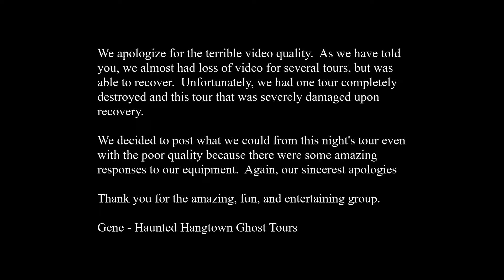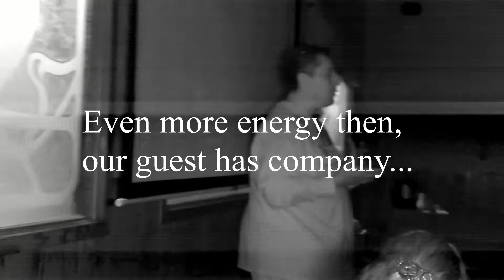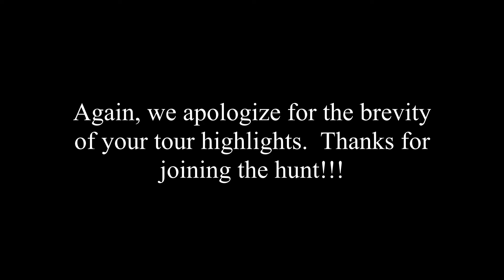Oct 12, 2018 Haunted Hangtown Ghost Hunt - Placerville, CA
Highlights from Haunted Hangtown Ghost Tours Ghost Hunt on Oct 12, 2018 in Placerville, CA.  We apologize for the terrible video quality.  As we have told you, we almost had loss of video for several tours, but was able to recover.  Unfortunately, we had one tour completely destroyed and this tour that was severely damaged upon recovery.

We decided to post what we could from this night's tour even
with the poor quality because there were some amazing
responses to our equipment on the tour and inside the historic and very haunted Cary House Hotel.  Again, our sincerest apologies

Thank you for the amazing, fun, and entertaining group.

Gene - Haunted Hangtown Ghost Tours

If you're ever in the area or a repeat customer, make sure you visit us for an experience that is not your typical ghost tour.

and sign up for our newsletter for upcoming tour dates and events.

For best results, always wear headphones.  If you are on a mobile device, the videos tend to be darker, so make sure you make your brightness is up